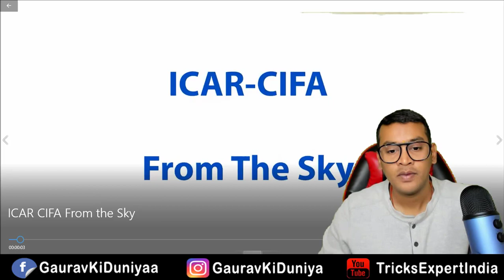Fish Farming Govt. Training Institute Tour - मछली पालन बिज़नस की सरकारी प्रशिक्षण संस्था का भ्रमण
Govt. Of India Fish Farming Training Schemes 2020-21 : भारत सरकार की मछली पालन प्रशिक्षण योजनाएं

Hello there, Gaurav Kumar is Social Work Graduate, Masters in Social Work, UGC NET Social Work, Post Graduate Diploma in Electronic Media & Film Production, Advanced Diploma in French, Certificate in Marathi, NDDY. Gold Medalist in Bachelor and Master. He is Founder of Tech Expert Gaurav, Tricks Expert, Samaj Kary Shiksha (An Online Platform to Promote Digital India Campaign) and Fight against hunger campaign. He is an Innovator, Social Entrepreneur, Columnist, Sapiosexual, Research Enthusiast, Website Developer, Digital Marketing Expert, Board Mentor, and someones who enjoys life as it comes and makes the best of what life throws at him. He is also recognized as Startup Facilitator and has guided the path of over 100 Startups so far. Further, he advises on many business consultancy. As such, he has delivered lectures and video tutorials at various seminars, webinars in India. He has been awarded YouTube Creator Award –Silver Play Button to complete One Lakh Subscribers milestone on YouTube.